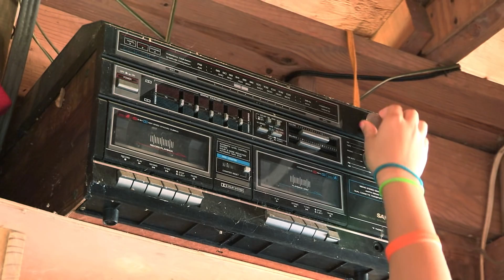Barry Michael - Lake Sinclair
Lake Sinclair

Barry Michael